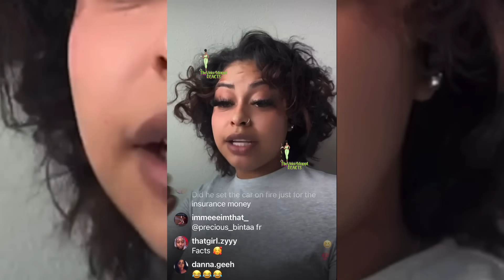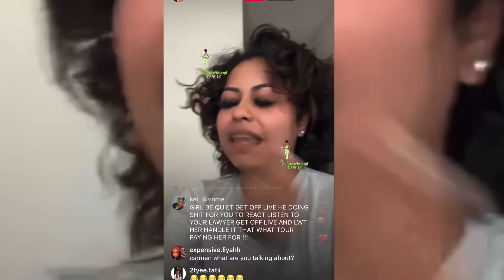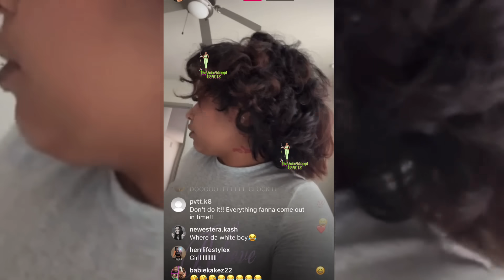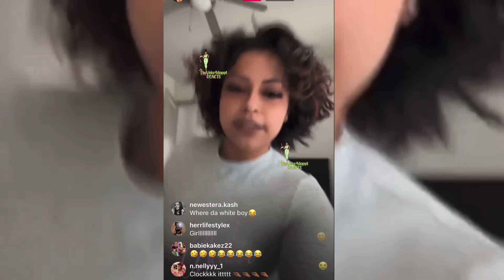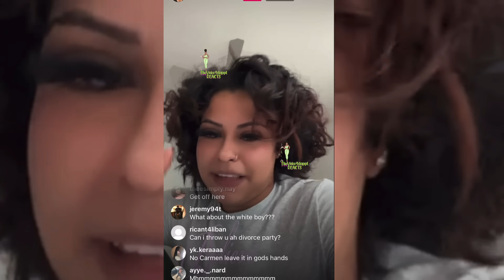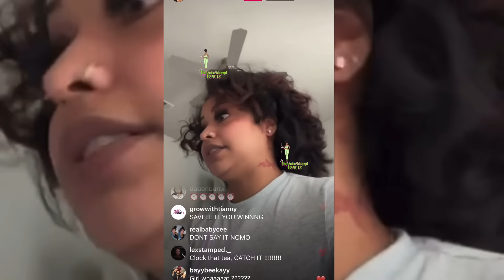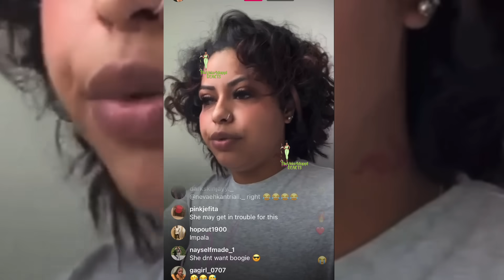Carmen Reveals Celebrity Girl Corey Slept With In They're Bed 🤬 Girl Came Back With a BAT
Carmen and Corey BM Speaks After Carmen Says She Gives Her Money😳 Big Boogie Responds 2 Corey Again

Allegations of Financial Misconduct: Carmen claims that Corey is not financially supporting his first baby mama, and instead, she is the one providing financial help, including school supplies.

Accusations of Infidelity: Carmen reveals that Corey cheated on her with another woman who later showed up at their house with a baseball bat, upset about the situation.

Scam Claims: Carmen exposes that Corey’s car raffle is a scam, with photoshopped results to deceive participants, leading to allegations of illegal activity.

Confrontation with the Woman: The woman Corey was involved with threatened Carmen and confronted her at their home, leading to a tense and potentially violent encounter.

Exposure of False Documents: Carmen suggests that Corey has been using fake documents and entertainment lawyers, further adding to the claims of fraudulent behavior surrounding his business practices.